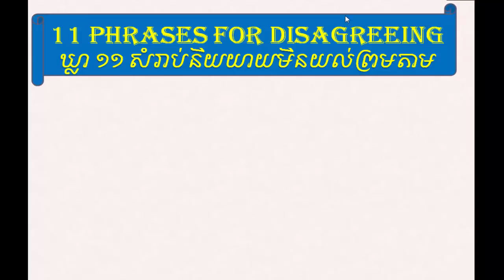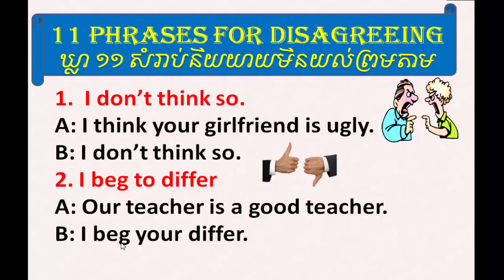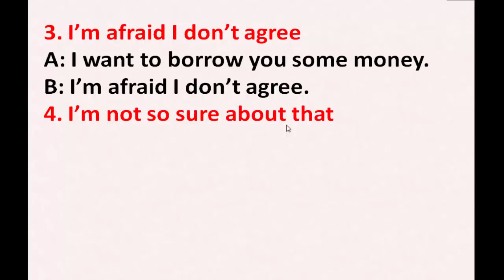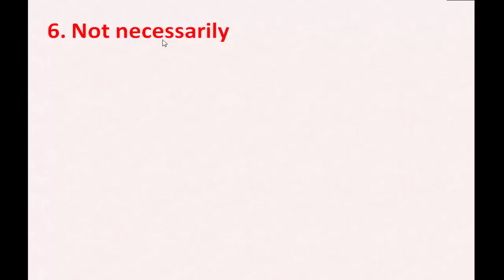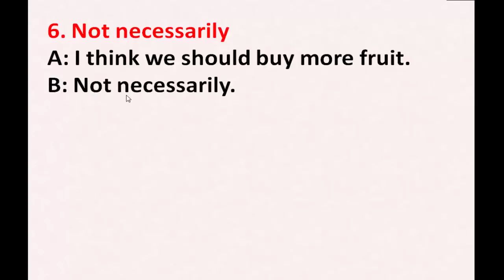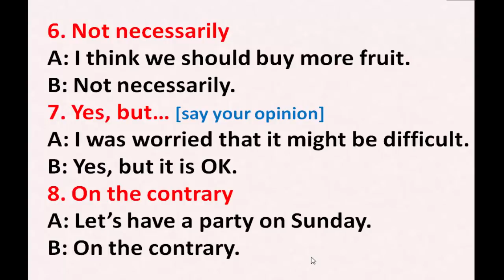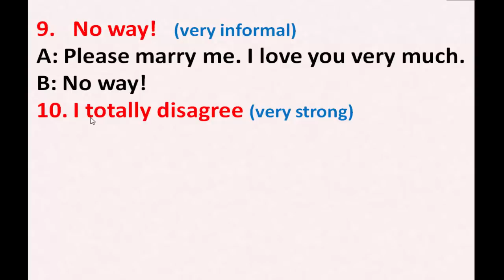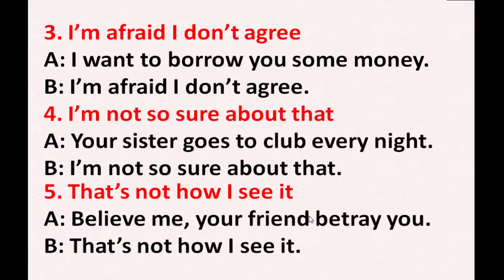Study English Khmer, how to use phrase to disagree with someone